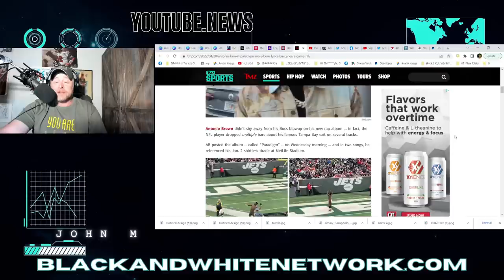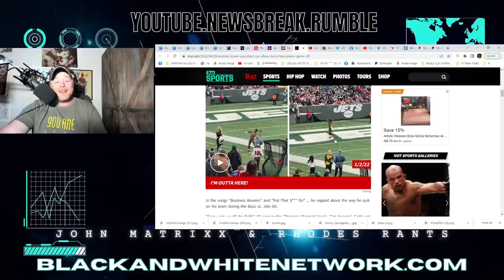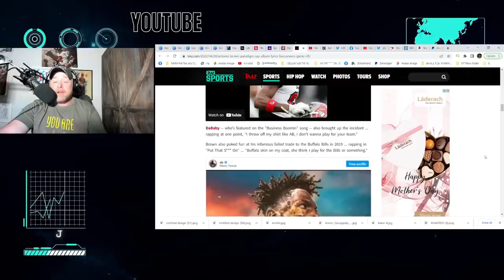Buffalo Bills & Tampa Bay Buccaneers Get SLAMMED by NFL WR Antonio Brown's Rap Album?!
Buffalo Bills & Tampa Bay Buccaneers Get SLAMMED by NFL WR Antonio Brown's Rap Album?! Paradigm seems to take a shot at Tom Brady and his retirement from the NFL.